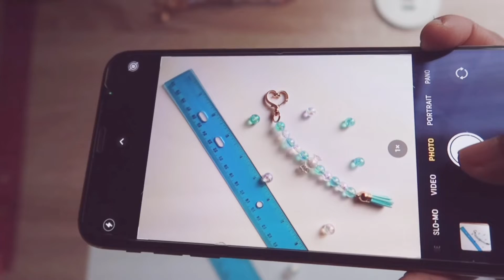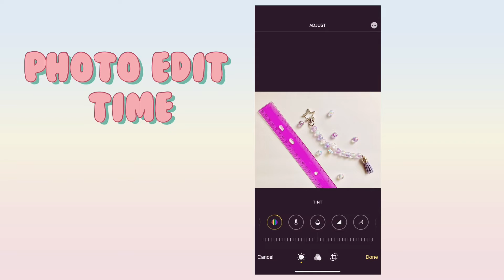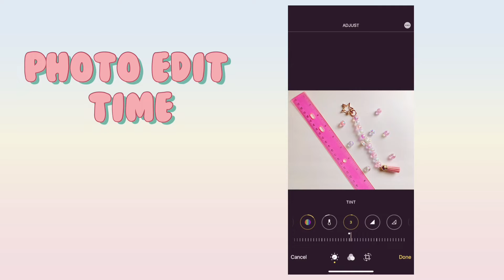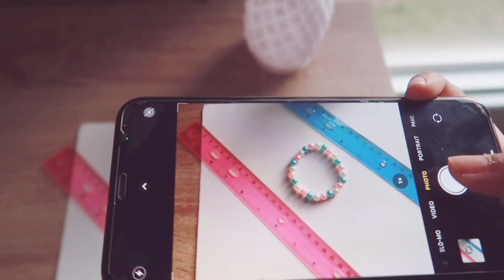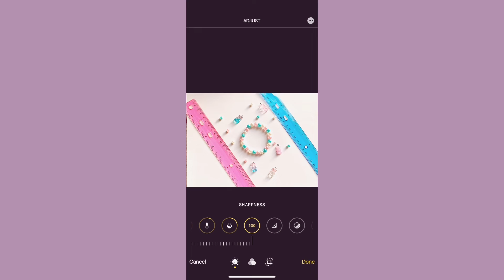🤍behind the scenes of taking pictures for my small business on ETSY! 📸💕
Camera : Canon G7x Mark ii 📷 + IPhone XS Max

Country : Canada 🇨🇦

Etsy shop is currently closed :/

❄️ Background Music Is From This Channel ❄️

❄️This is the Background Music ❄️

Chapters 🎀

0:00 Preview
0:18 Keychain Photoshoot
3:29 Photo Edit Time
4:50 Bracelet Photoshoot
6:21 Photo Edit Time
6:55 Bye!